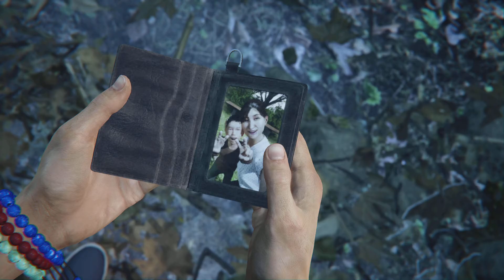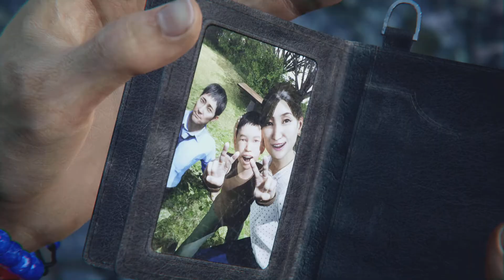54 Ghostwire: Tokyo - Ending [English]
Here is Ghostwire: Tokyo with no subtitles and low music volume! ENJOY~ :D